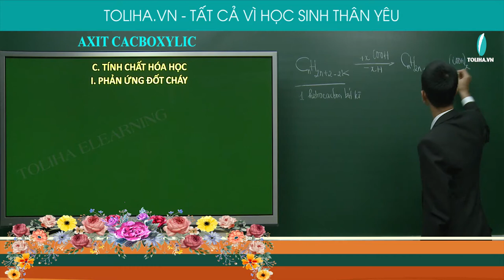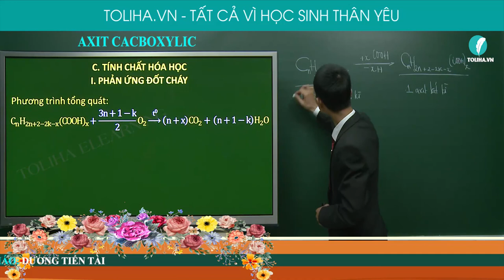Axit cacboxylic - Hóa hữu cơ lớp 11 LT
Axit cacboxylic  - Hóa hữu cơ lớp 11

THẦY GIÁO DƯƠNG TIẾN TÀI
Giáo viên tại Toliha.vn

- Quan điểm giảng dạy: Thầy tận tâm - Trò tiến bộ.